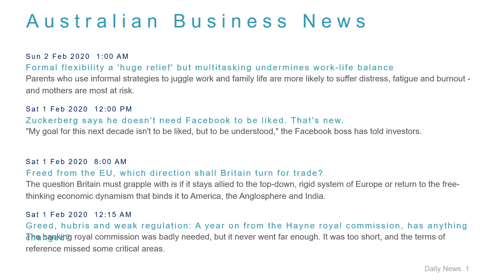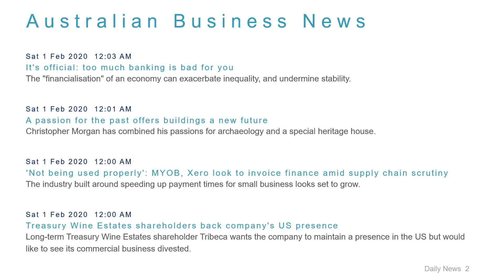Business News Headlines for 2 Feb 2020 - 1 PM Edition